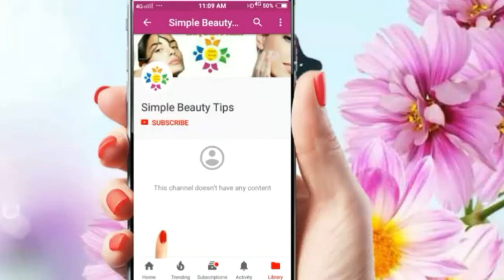Banana hair mask for straight hair